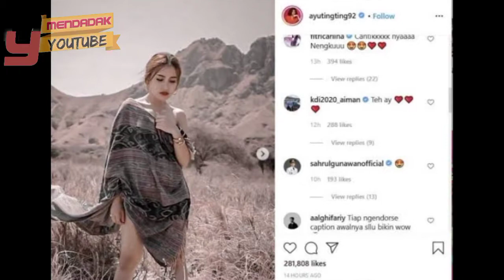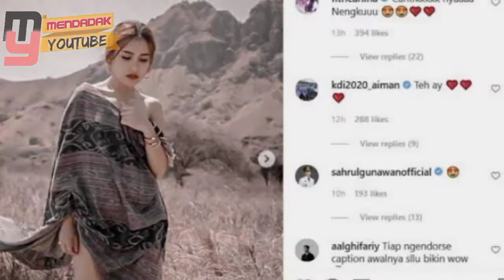AYU TINGTING DAN SAHRUL GUNAWAN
ADA APA ANTARA AYU TINGTING DAN SAHRUL GUNAWAN menghadiri acara di brownis,
berawal dari komen unggahan ayu tingting

channel ini bertema:
informasi satwa
informasi 10
informasi tehnologi
informasi wisata
informasi selebritis